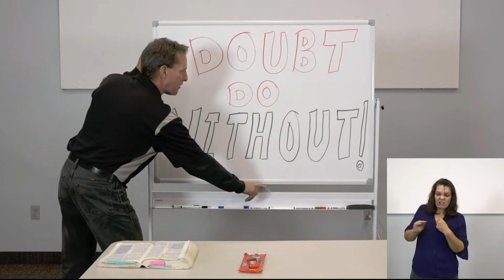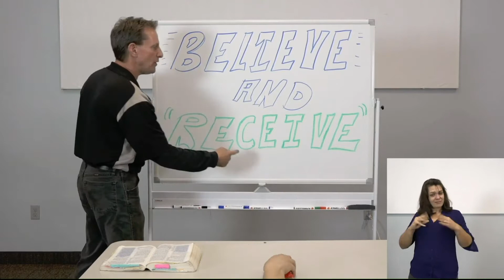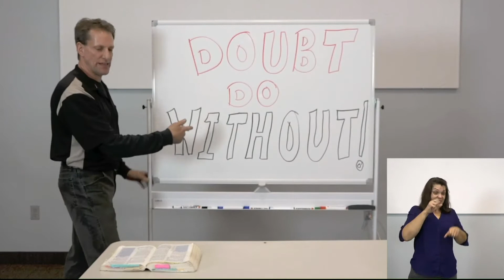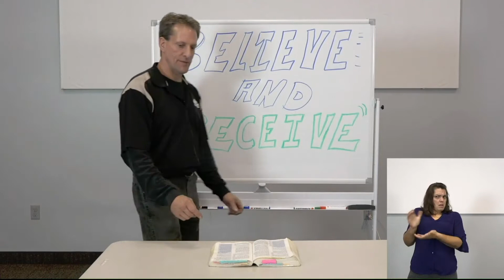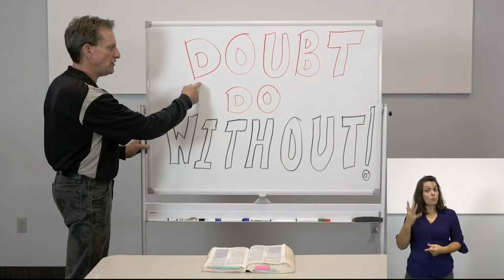"What's In You?" September 20, 2020 Rezlife Church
Services are every Sunday at 10:00am and Wednesday at 7:00pm